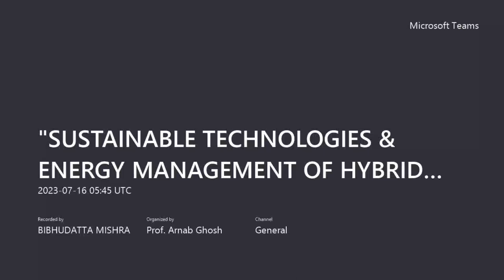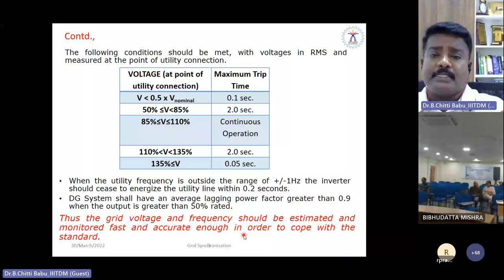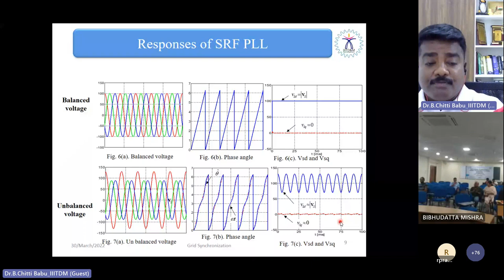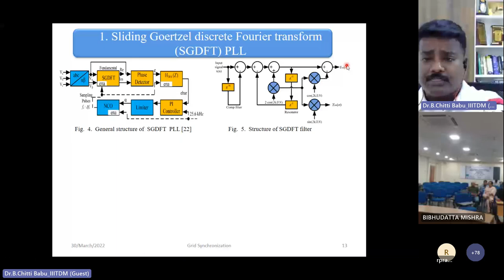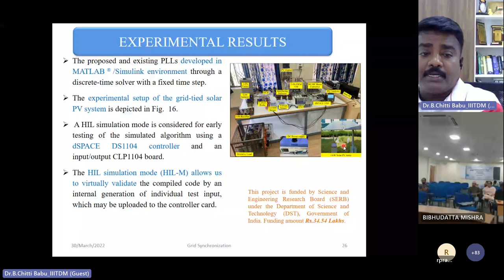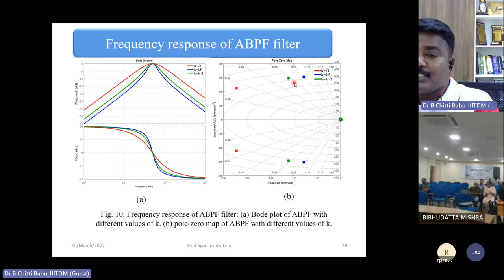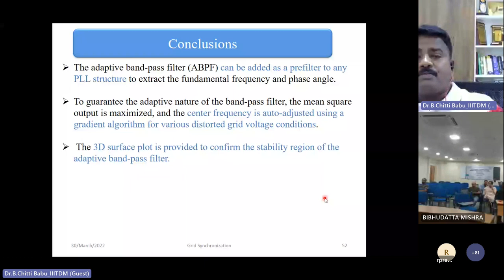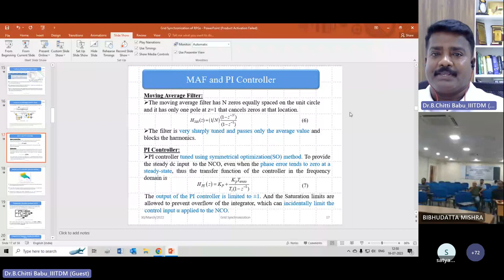Session XI : STEMM 2023 by Prof. B. Chitti Babu, IIITD&M Kancheepuram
Grid Synchronization of Grid-tied Solar PV System using Advanced PLLs